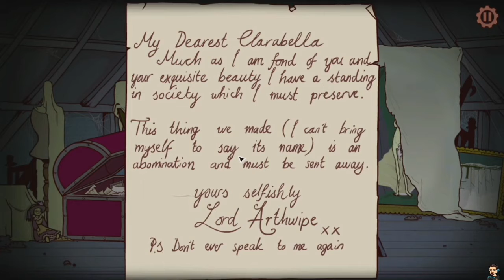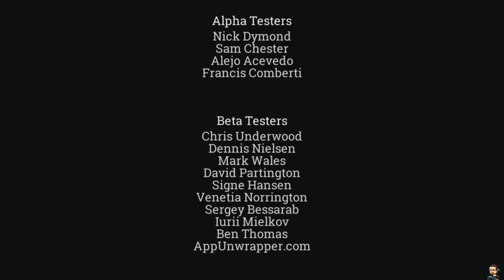The Aventures Of Bertram Fiddle - Episodio 1 Un Asunto Mortaloso - Switch Gameplay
The Aventures Of Bertram Fiddle - Episodio 1 Un Asunto Mortaloso.

The Adventures of Bertram Fiddle es un juego tradicional de aventuras de apuntar y hacer clic en 2D que combina la fórmula clásica con elementos de acción fascinantes, todos unidos con amor por Rumpus Animation.

"Es posiblemente uno de los mejores juegos de aventuras misteriosas de asesinato y comedia de apuntar y hacer clic ambientado en el Londres victoriano que jugarás hoy" - Bertram Fiddle

Explore un peculiar Londres victoriano habitado por personajes extraños, con narices aún más extrañas, mientras el autoproclamado explorador líder, Bertram Fiddle, se encuentra en un aprieto. Debes ayudarlo a seguir las pistas y localizar al escurridizo asesino en serie conocido solo como Geoff the Murderer antes de que vuelva a atacar. Pasea por las oscuras y misteriosas calles y callejones del casco antiguo de Londres ... pero ten cuidado con quién te topas ...
¡Mira con incredulidad y asombro cómo la historia y tu mente se desenredan ante tus propios ojos en esta animada aventura interactiva!